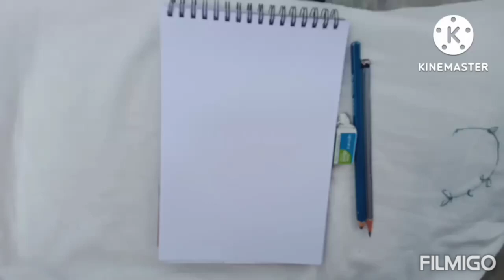How to draw a girl easy